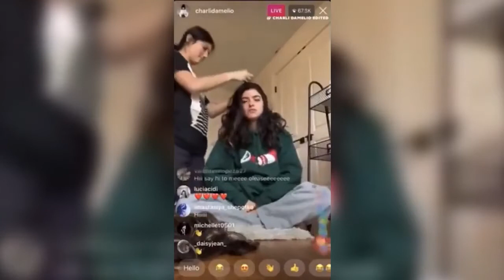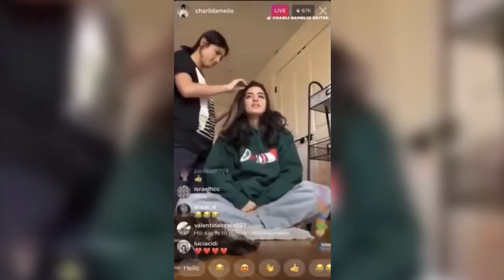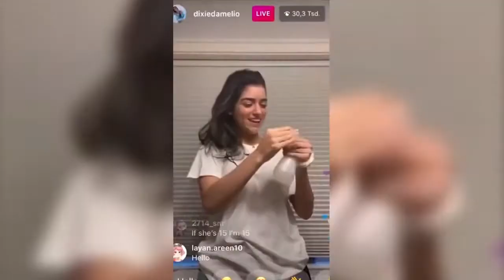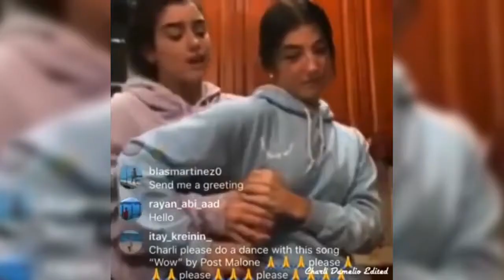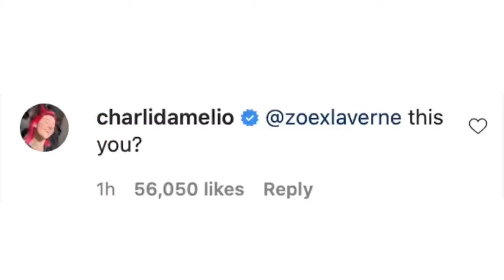Charli D'Amelio and Dixie D'Amelios CRAZIEST Fights With Each Other!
Today we are going to be diving deep into all the moments dixie and charli have been caught fighting. Dixie and charli are two of the most popular teen celebrities we have today ever since their instant fame in the tiktok platform. Charli d’amelio is the most followed tiktok star at the moment and the second highest earner tiktok star while dixie d’amelio is also one of the most followed and one of the highest earner in tiktok which goes to show how popular and how much of an influence they are today.

Every siblings fight each other from time to time. That is just very normal for siblings and there’s no exemption to sibling celebrities and social media stars like charli d’amelio and dixie d’amelio and since they are very popular celebs fans can’t help but notice the times when they are in a fight especially since these moments are caught on cameras. And if you are one of the many fans of the tiktok stars here’s a video you should watch about all the moments dixie and charli have been caught fighting! Watch the video from start to finish and enjoy!

In this video, we breakdown Charli D'Amelio and Dixie D'Amelios CRAZIEST Fights With Each Other!